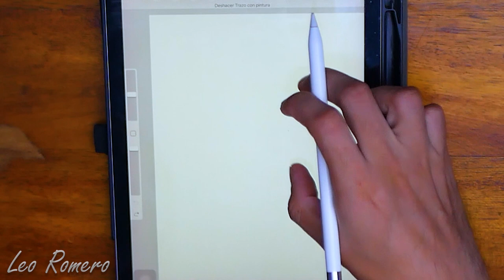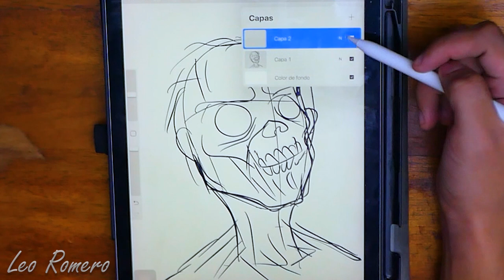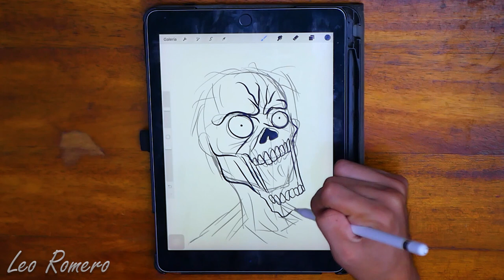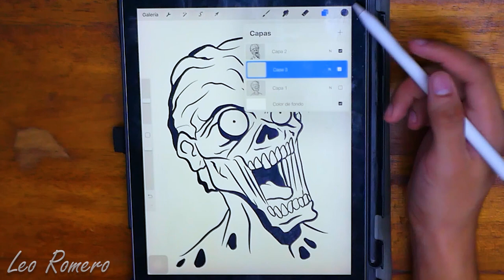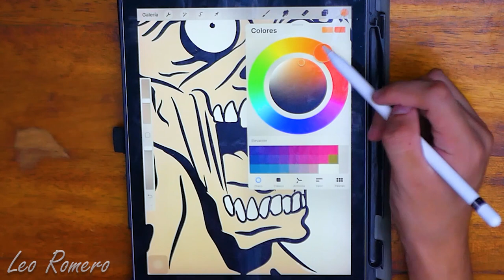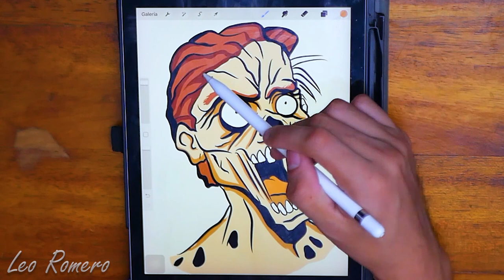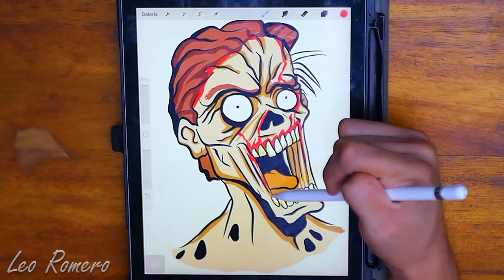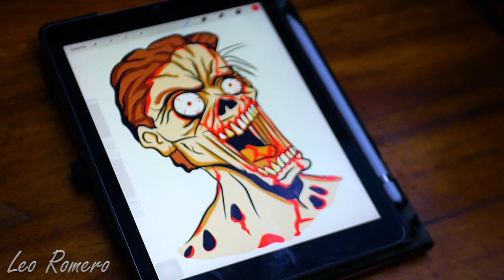HOW TO DRAW A ZOMBIE - MY PROCREATE ENTIRE PROCESS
Hi , today I share my entire process to draw a simple zombie !!!